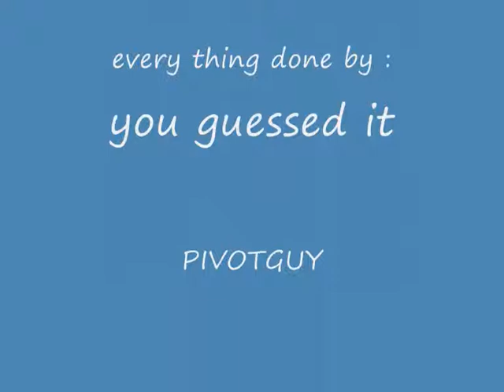Atack Fail (pivot world animation)